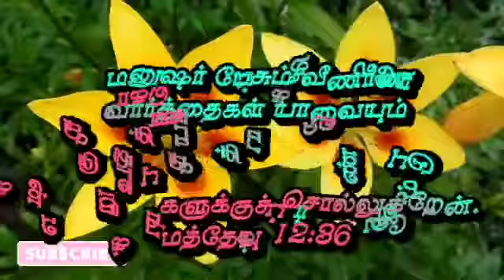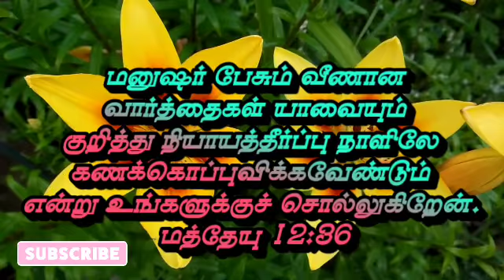கணக்கொப்புவிக்கவேண்டும் | மத்தேயு 12:36 | தேடி வரும் தெய்வ வார்த்தை | Pr.P.Gnanaprakasam .